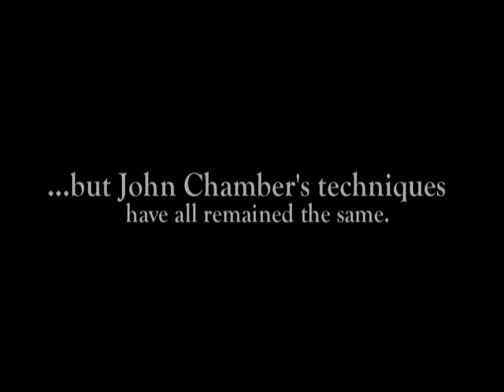The Making of Cornelius - John Chambers Tribute Trailer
Blended Edge-FX (formerly Creative Energy Studios) is producing a new video of the  makeup process behind the Cornelius character from "Planet of the Apes". It will show methods used by the late John Chambers, designer of the Apes makeups.